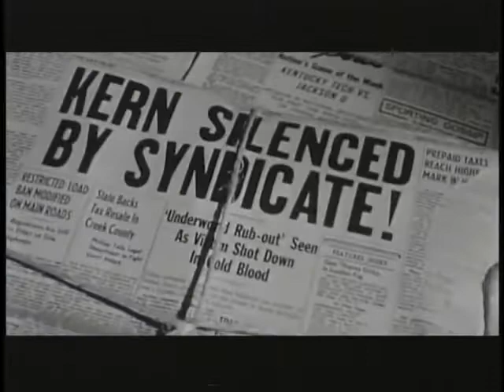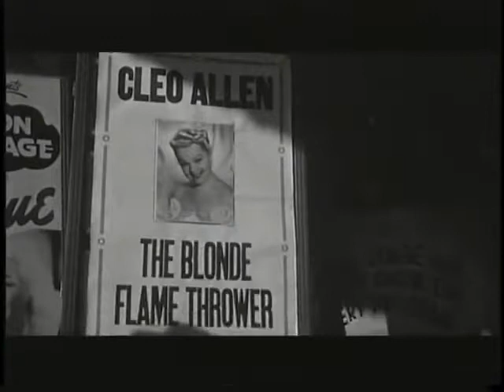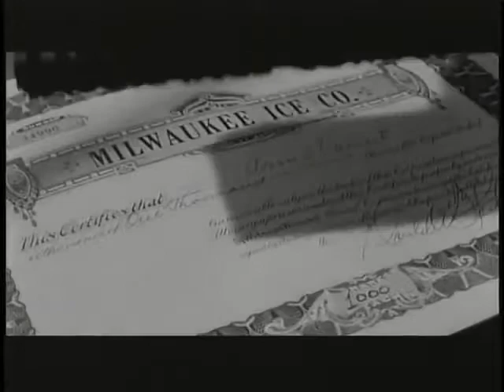1955 - Chicago Syndicate / Crime Em Chicago